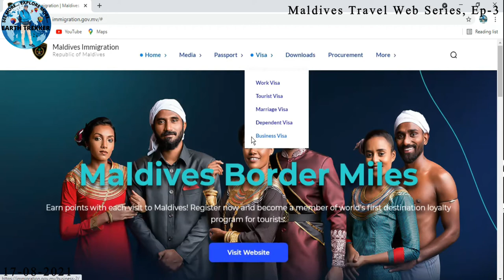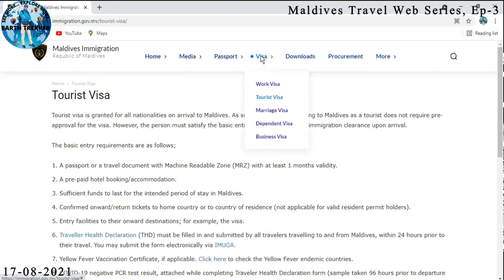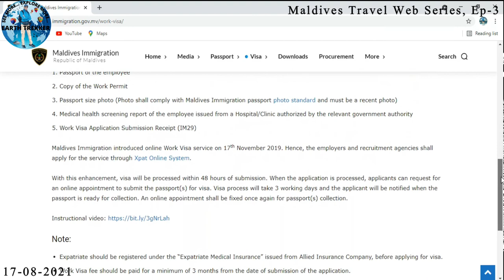Maldives Tourist Visa, Work Visa, Tourist Visa On Arrival for Indians, 17-08-2021, 3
3. Maldives Tourist Visa, Work Visa, Tourist Visa On Arrival for Indians, 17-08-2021

EARTH TREKKER
See More. Explore More.

Dear Friends,
WELCOME to my Travel Channel: “EARTH TREKKER”.

I am Kamaljeet Singh from Punjab. By Profession, I am a Math Teacher.

If you asked me before 2018 about my interest in travelling, then you got my answer: NO & NEVER. I had no interest of travelling in my past and I really disliked travelling. There were so many REASONS.

But Today, Travelling around Our BLUE PLANET is the BEST GIFT to ME which is given to ME by MYSELF.

Planning of an INTERNATIONAL TRIP may be a Time Consuming, Harsh-Rigid-Tough, sometimes Irritating & sometimes Overwhelming Experience. I have also faced a lot of Tough Barriers & Problems. I want to make that easier for EVERYONE & want to share everything with you which I have learnt. Hopefully, I will inspire you to go outside of your Comfort Zone & help you to find your NEXT ADVENTURE.

Let's start A NEW BEGINNING to explore the world.

From the bottom of my heart:
SMART TRAVELS. HAPPY TRAVELS.